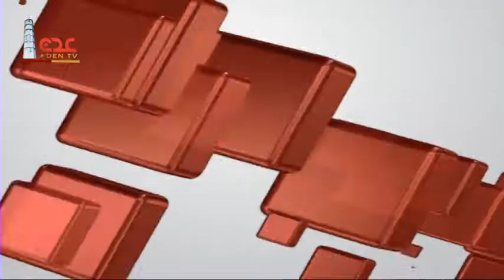أخبار السادسة قناة عدن الفضائية 26 06 2019